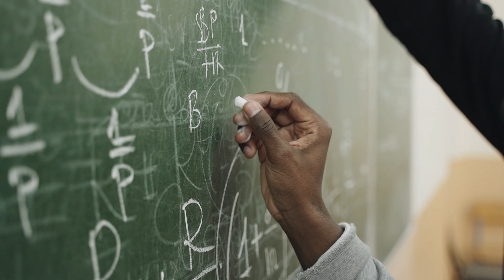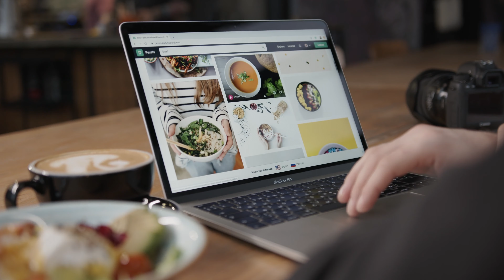IR o No a la UNIVERSIDAD | ¿Vale la pena?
Espero que te haya gustado el video, recuerda que en el canal tenemos otros temas de finanzas, bienes raíces, formas de ganar dinero e inversiones. Estamos en el camino de alcanzar la libertad financiera!
Recuerda que leo todos los comentarios!